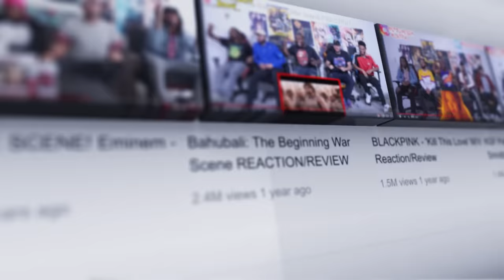MASTERPIECE✨ Demon Slayer 2x17 "Never Give Up" Reaction/Review